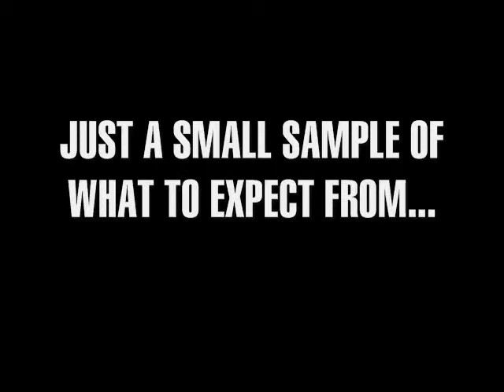Preview from the Griz and Wheeler Show Episode 1: Pot Party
Though this clip does not actually show either Griz or Wheeler...It's a funny altercation that goes down between the very flamboyant, mustached Dave Dunkenballz and the disgusting, rotten fleshed Ace the Zombie...While Ace is laying down a duece he receives a visit from a familiar face...Clip comes courtesy of Griz and Wheeler's "Pot Party"...more coming soon!